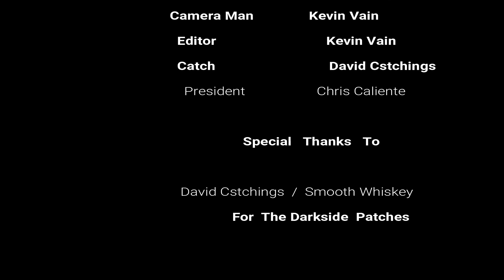Brother Cowboy Double Trouble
Welcome to the Dark side From the Future